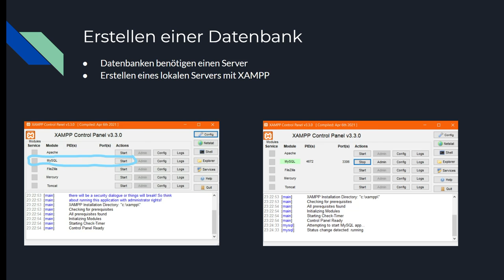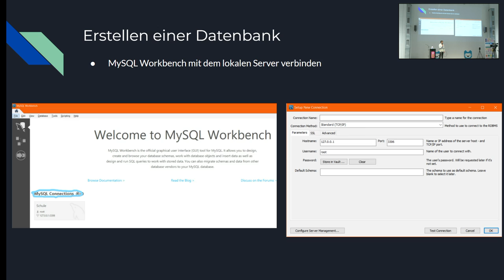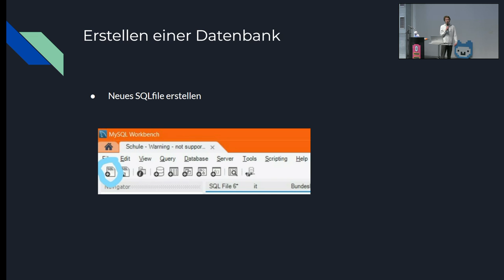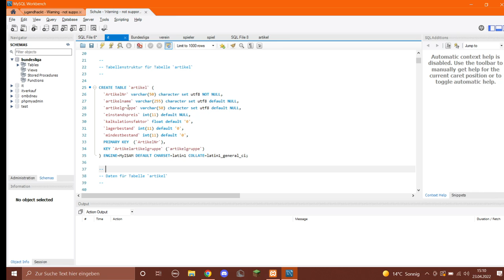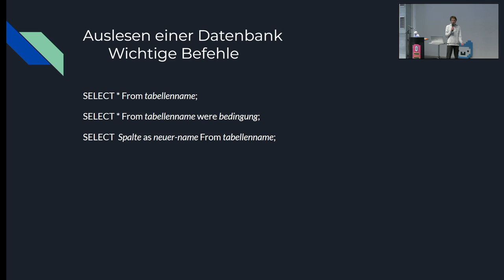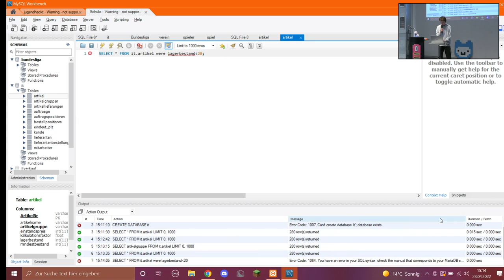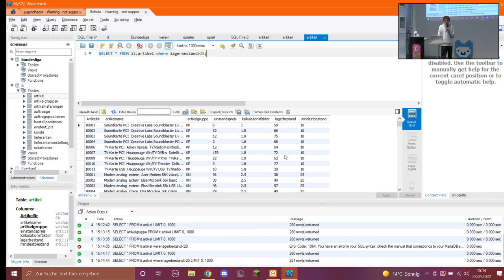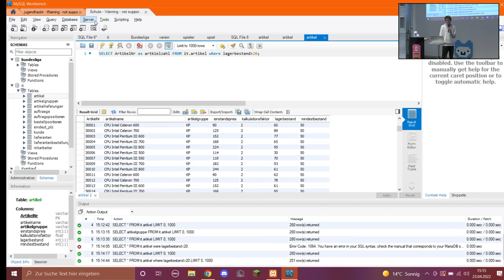Einführung in mySQL-Datenbanken - Hendrik (Lightning Talk Jugend hackt Dresden 2022)